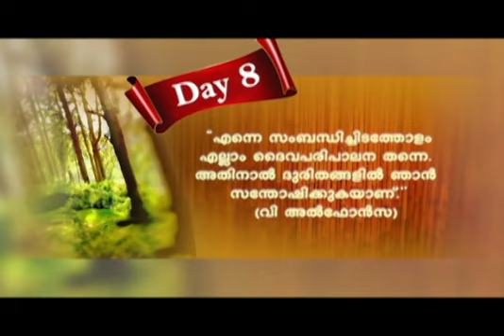മധുമൊഴികൾ | July 08 | സ്റ്റെനി മരിയ ജോയി | ഇഞ്ചൂർ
വി. അൽഫോൻസായുടെ സൂക്തങ്ങൾ